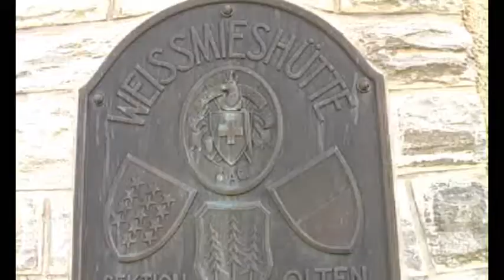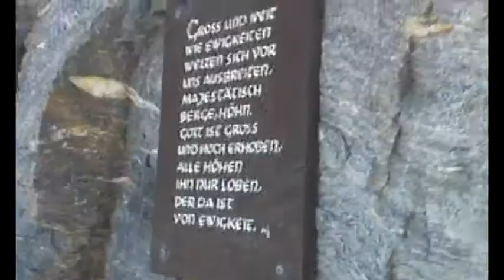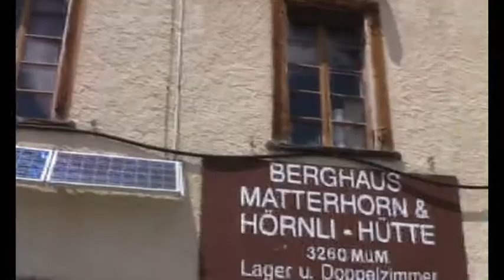Prechod Walisom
Výstupy zaistenou cestou - klettersteig Jägihorn, Weissmies, Pollux, Matterhorn - Walliské Alpy, Švajčiarsko -júl 2008